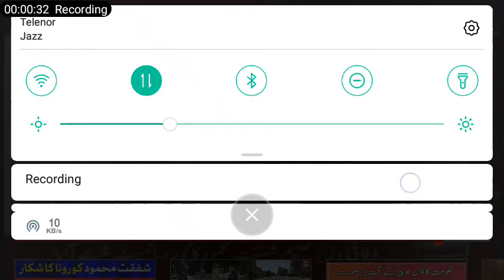4 June 2021